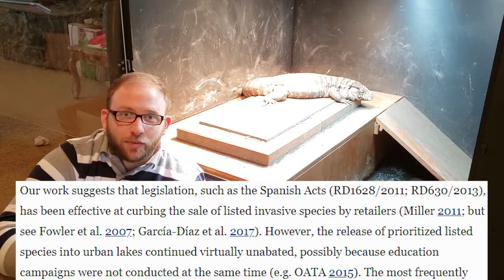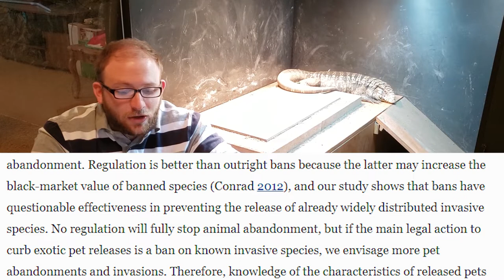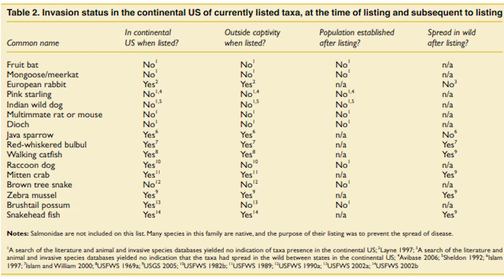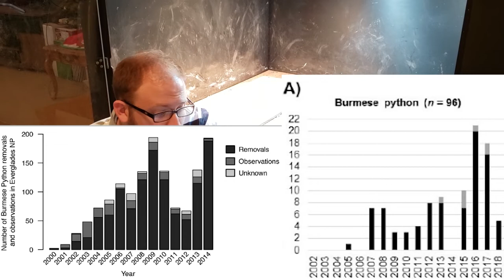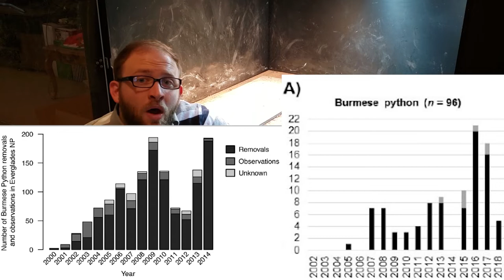Florida's Tegu/Iguana Ban: Do Bans Work?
Does banning the captive care of an invasive species actually reduce the wild population? In this video, studies on or relating to this question are discussed and used to determine an answer! There are various bill's (SB906, SB1414, HB1415, and HB777) going through the Florida House & Senate that are aiming to BAN not only the captive care of Green Iguana's and ALL Tegu species, but the sale and breeding of any "conditional species". These bill's are being proposed to counter the rising invasive species problem of these two reptiles. Many keepers, invasive species captors, and breeders are pushing back as this bill is unwarranted and will not solve the invasive species problem.